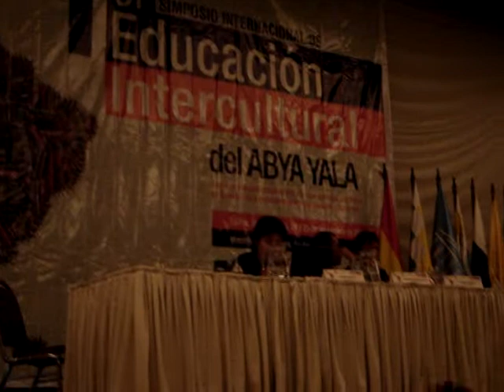Beatriz Rodríguez - Educacion Intercultural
Beatriz Rodríguez, de la Secretaría de Educación de México, habla sobre la exériencia de su país acerca de Educación Intercultural en el 1er. Simposio de esa temática que se realizó en La Paz, Bolivia, del 23 al 25 de noviembre de 2009.